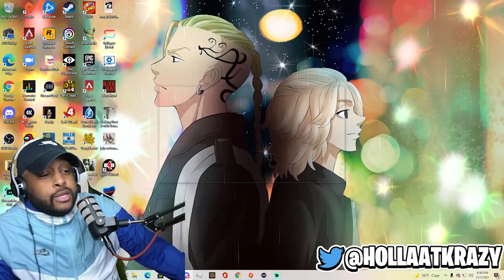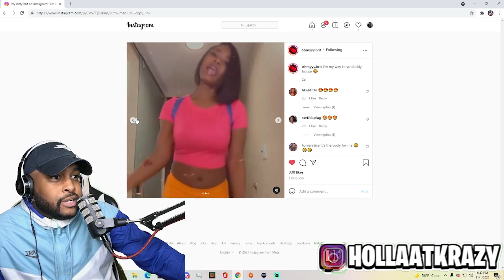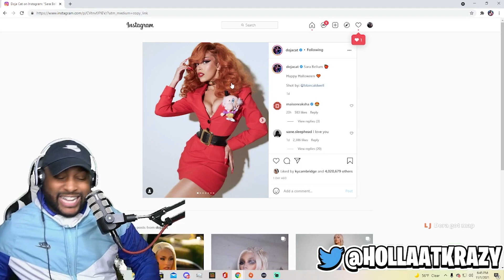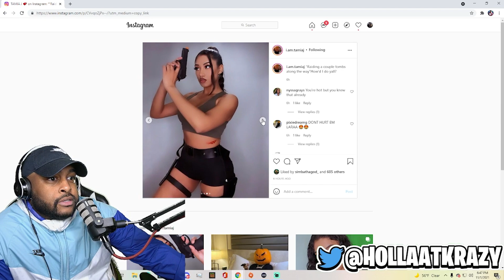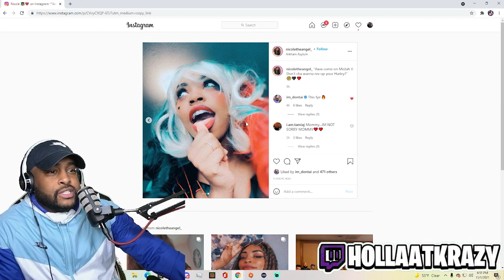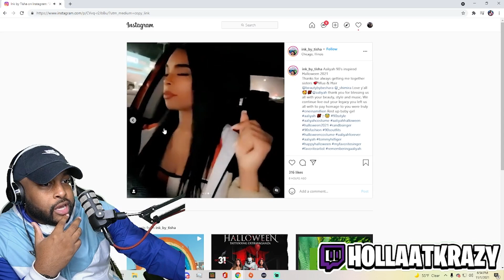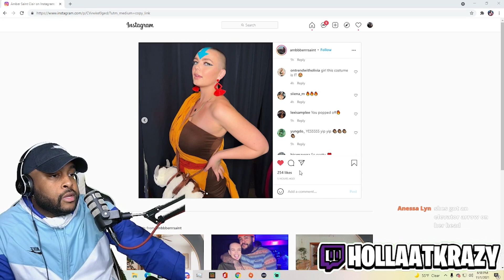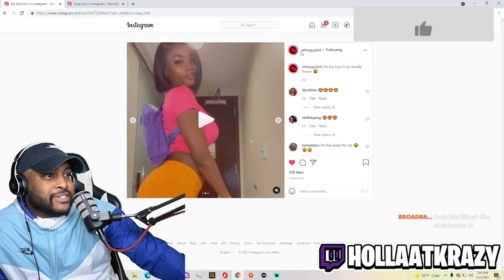RATING HALLOWEEN COSTUMES with @SimbaThaGod ( Part 2 )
► WE HERE!

- HollaSquad